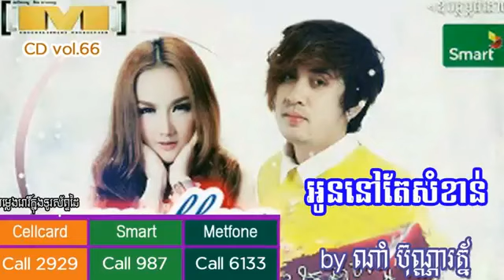ណាំ ប៊ុណ្ណារ័ត្ថ - អូន​នៅតែ​សំខាន់